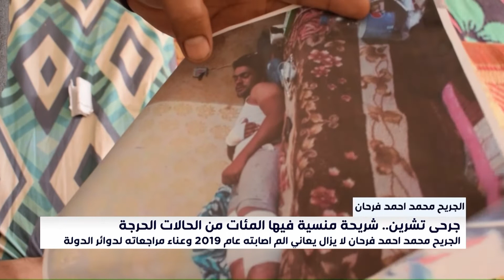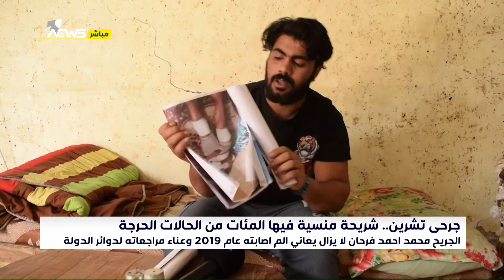جرحى تشرين.. الجريح محمد احمد فرحان لا يزال يعاني الم اصابته عام 2019 وعناء مراجعاته لدوائر الدولة